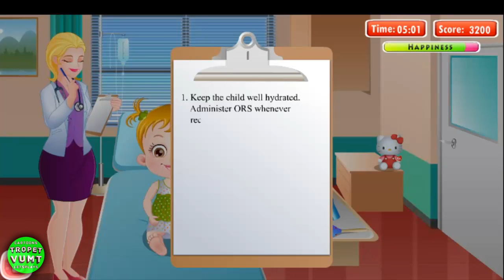LetsPlay — Baby Hazel Stomach Care — Baby Kids Games Educational Fun Play— TropetVumt